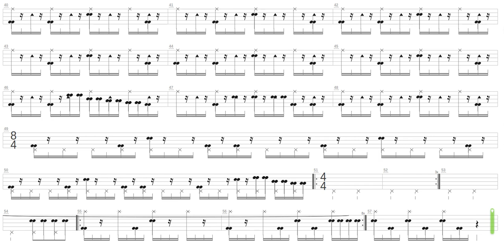When It Comes + Incubus + Drum only + Drum tab